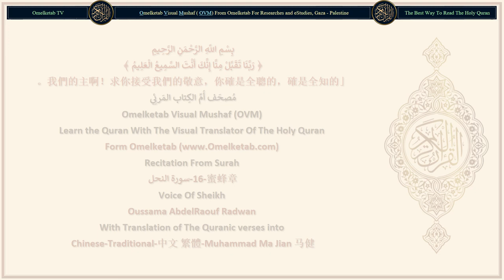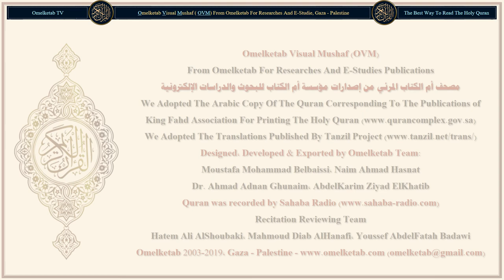16 蜜蜂章 سورة النحل Chinese Traditional 中文 繁體 Muhammad Ma Jian 马健 Radwan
16-蜜蜂章-سورة النحل-Chinese-Traditional-中文 繁體-Muhammad Ma Jian 马健-Radwan... [你的主曾啟示蜜蜂：「你可以築房在山上和樹上，以及人們所建造的蜂房裡。(68)然後，你從每種果實上吃一點，並馴服地遵循你的主的道路。」將有一種顏色不同，而可以治病的飲料，從它的腹中吐出來；對於能思維的民眾，此中確有一種蹟象。(69)真主創造你們，然後使你們死亡。你們中有人復返於一生中最惡劣的階段，以致他在有知識之後又變得一無所知。真主確是全知的，確是全能的。(70)在給養上，真主使你們中一部分人超越另一部分人，給養優厚者絕不願把自己的給養讓給自己的奴僕，從而他們在給養上與自己平等，難道他們否認真主的恩惠嗎？(71)真主以你們的同類做你們的妻子，並為你們從妻子創造兒孫。真主還以佳美的食物供給你們。難道他們信仰虛妄，而辜負主恩嗎？(72)他們捨真主而崇拜（偶像），那是不能為他們主持從天上降下的和從地上生出的一點給養，而且毫無能力的。(73)你們不要為真主打比喻。真主知道，而你們不知道。(74)]

Surah Name: 16-蜜蜂章-سورة النحل